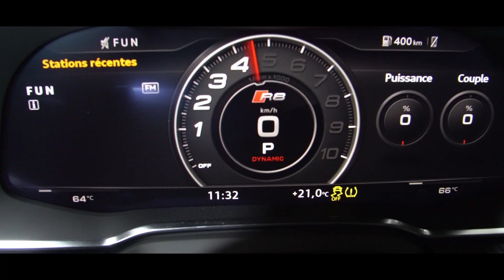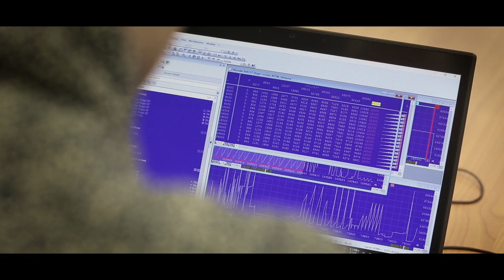ShifTech vous souhaite une très heureuse année 2019 !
Toute l'équipe ShifTech Engineering vous souhaite une très heureuse année 2019 !

ShifTech Engineering est la référence en matière de reprogrammation moteur sur banc de puissance en Belgique, en France et au Luxembourg et ce depuis plus de 10 ans !

Chaque centre ShifTech dispose d'un banc d’essai 4x4 de 1200ch équipé d’une soufflerie imposante de manière à parfaitement simuler un essai route.

Afin de vous faire découvrir une nouvelle expérience de conduite, Shiftech Engineering vous propose une solution sur mesure adaptée à votre véhicule et à votre style de conduite.

Catégorie
Auto/Moto